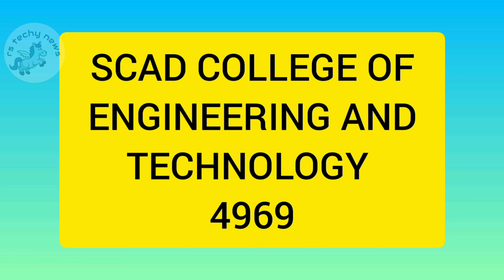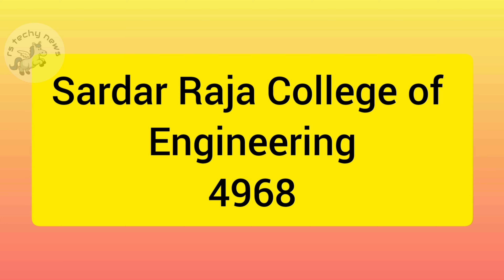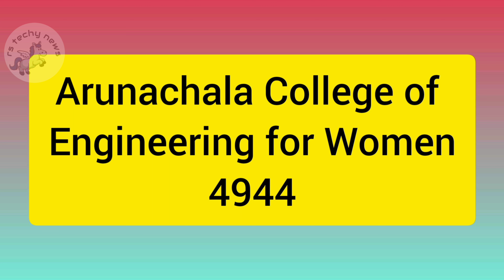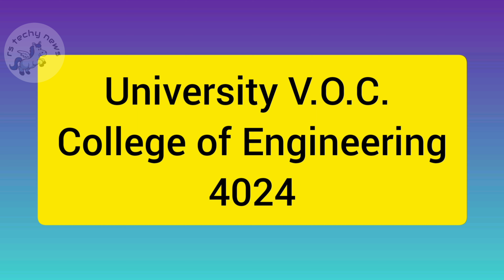TNEA Counselling 2023 | Round 3 | Colleges |TIRUNELVELI-TENKASI-KANYAKUMARI- THOOTHUKUDI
ROUND 3 - COUNSELLING | TIRUNELVELI - TENKASI - KANYAKUMARI - THOOTHUKUDI Region colleges |

TNEA Counselling 2023 | TNEA 2023 | Round 3 | Colleges

CSE | ECE | EEE | E&E | AI | FASHION TECHONLOGY | BIO MEDICAL | BIO TECHNOLOGY | CYPER SECURITY | CIVIL | IT | MECHANICAL |PRODUCTION ENGINEERING | METALLURGICAL |ROBOTICS AND AUTOMATION | TEXTILE TECHNOLOGY | CHEMICAL ENGINEERING| AUTOMOBILE ENGINEERING

AUTOMOBILE ENGINEERING
AGRICULTURAL ENGINEERING
BIO TECHNOLOGY
BIO MEDICAL ENGINEERING
CIVIL ENGINEERING
CHEMICAL ENGINEERING
FASHION TECHNOLOGY
FOOD TECHNOLOGY
INFORMATION TECHNOLOGY
INSTRUMENTATION AND CONTROL ENGINEERING
MECHANICAL ENGINEERING
METALLURGICAL ENGINEERING
PRODUCTION ENGINEERING
ROBOTICS AND AUTOMATION
TEXTILE TECHNOLOGY
ARTIFICIAL INTELLIGENCE AND DATA SCIENCE
ARTIFICIAL INTELLIGENCE
COMPUTER SCIENCE AND BUSSINESS SYSTEM
COMPUTER SCIENCE AND DESIGN
COMPUTER TECHNOLOGY
Mechatronics Engineering

anna university guindy counselling seat allotment
anna university guindy counselling 2023
anna university guindy
anna university
TNEA 2023
TNEA
TAMILNADU ENGINEERING ADMISSIONS 2023
tnea
tnea counselling 2023 in tamil
tnea 2023
tnea counselling 2023 in tamil date
tnea counselling 2023
round 2 colleges in tnea 2023
tentative allotment tnea 2023
tnea 2023 counselling date
tnea rank list 2023
tnea round 2 vacancy list 2023
e booklet tnea 2023
how to choice filling in tnea 2023
accept and upward tnea
tnea e booklet 2023 pdf download
round 3 colleges in tnea 2023
tnea counselling
tnea update 2023
tnea choice filling 2023 date
tnea choice filling 2023 demo
round 1 choice filling tnea
provisional allotment tnea 2023
tnea latest updates 2023
tnea tentative allotment 2023
tnea round 2 choice filling
round 2 counselling tnea 2023
tnea rank list 2023 pdf download
tnea vacancy list after round 1 2023
round 3 choice filling tnea 2023
tnea round 3 vacancy list 2023
tnea counselling 2023 round 3 college list
tnea counselling 2023 in tamil round 3
tnea round 3 vacancy list 2022
tnea round 3 choice filling
tnea round 3
tnea counselling round 3 date
tnea round 3 cut off 2023
tnea 2022 round 3 vacancy list
tnea 2023 round 3
tnea round 3 best colleges
tnea counselling 2023 in tamil round 3 date
round 3 choice filling tnea 2023 date
choice filling in tnea counselling 2023 round 3
tnea round 3 date
round 3 choice filling tnea 2022
tnea round 3 colleges
tnea counselling 2023 round 3 date
round 3 tnea 2023
tnea 2023 round 3 best colleges
round 3 colleges in tnea 2023 in chennai
round 3 tnea
tnea round 3 choice list
choice list for tnea 2023 round 3
tnea round 3 2023
tnea round 3 best colleges 2023